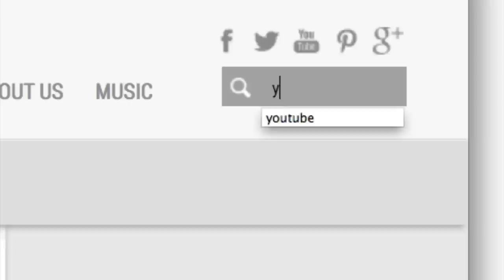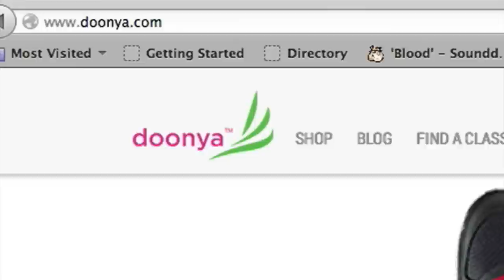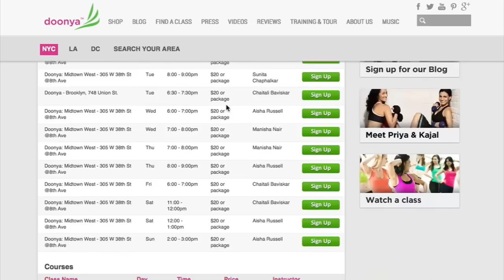Malang Dhoom 3 Workout Take Class To Learn Aamir Khan + Katrina Kaif's Moves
We can't wait to see you LIVE!

Love the Dhoom series? Try our routine to "Dhoom"
/watch?v=3wNreawf8NY

Song: Malang
Film: Dhoom 3

Doonya is your at-home solution for FUN dance-fitness! We bring the energy and dance of Bollywood, India's movie and music industry straight to your living room.

Whether you're working out with our 3-Disc DVD set or our blog ) , we bring you workouts and health tips that will have you sweating buckets and smiling at the same time.

Our ACE certified program is easy to follow. Founders, Priya and Kajal break down the steps so you can dance along with them.

Oprah, Dr. Oz, Kathy Lee & Hooda, Glamour, Elle, Well + Good and Pop Sugar thought we were the happiest workout in New York! Are you ready to workout your inner Bollywood?